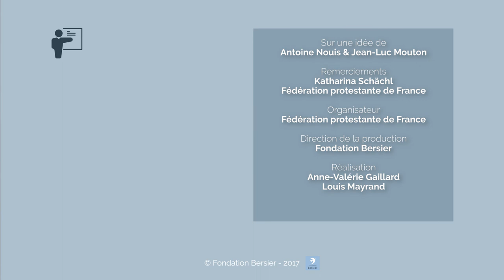Pourquoi chanter ? A la découverte de ce qu'est l'Évangile - Katharina Schächl